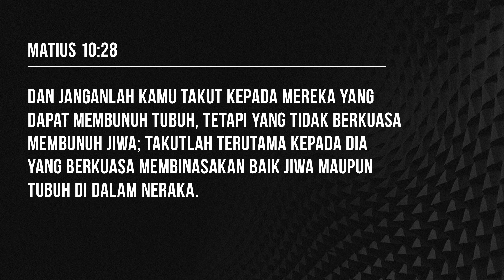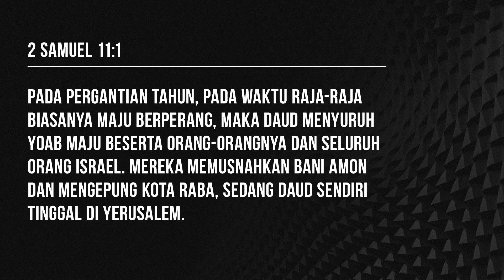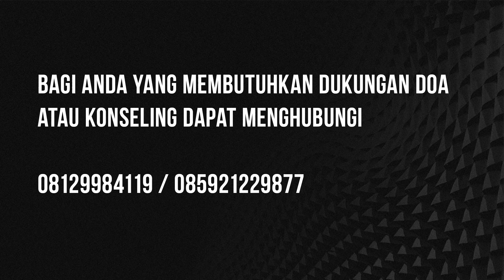PASTOR'S NOTES (Part 19) - Ps. Leonardo A. Sjiamsuri